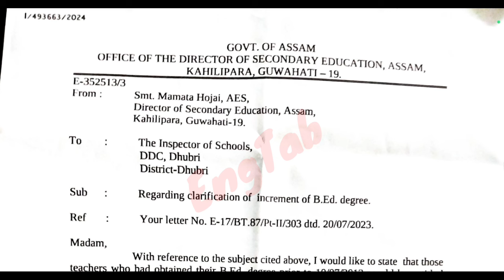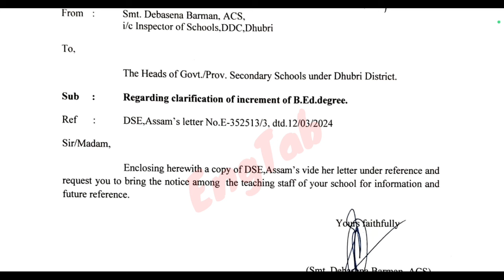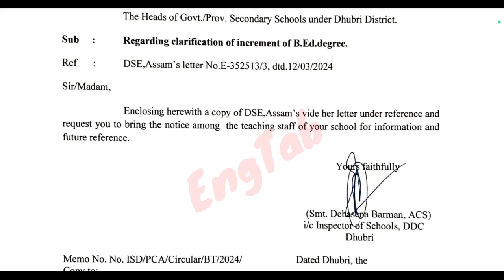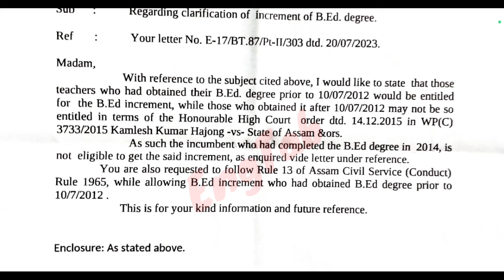B.Ed থকা শিক্ষক শিক্ষয়িত্ৰী সকলে লাভ কৰিব Increment | B.Ed Holder Teachers Will Get Increment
Bed Holder Teachers benefit
bed Holder Teachers Will Get benefit
bed increment for teachers
notice for teachers
news for teachers
Order for teachers of Assam